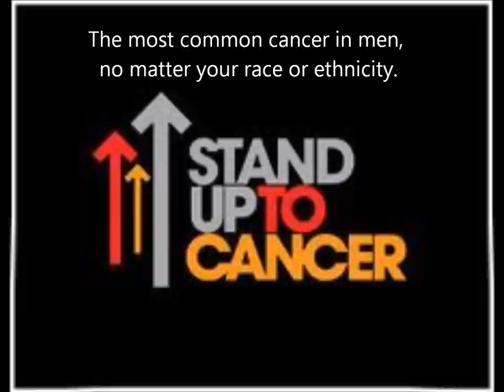Reepham high school college bike charity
henry debenham, jack purcell, sam wilson, angus makinin rushed it a bit, sorry is spelling is bad